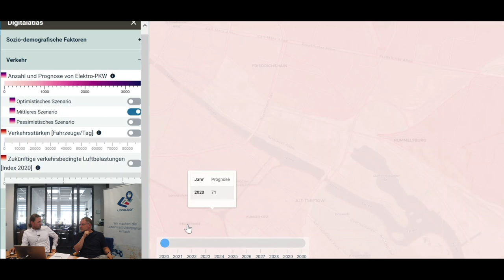Wohin mit der Ladestation? - Ladeinfrastruktur richtig aufbauen - Localiser #2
Willkommen zum zweiten Teil unseres Localiser Interviews in dem wir uns von Oliver Arnhold zuerst Localiser erklären lassen und dann live ausprobieren.

Jedem Elektromobilisten ging es schon so, dass man beim Anblick einer Ladestation irgendwo im Nirgendwo dachte
"Wieso steht hier diese Ladestation ?"
Genauso war man schon an Orten und dachte genau umgedreht, warum es dort keine Ladeinfrastruktur gibt.

Damit in Zukunft Ladestationen intelligent geplant und aufgestellt werden, gibt es Localiser.

▬ ❝ Unser Blog ❞ ▬▬▬▬▬▬▬▬▬▬▬▬

▬ ❝ Social ❞ ▬▬▬▬▬▬▬▬▬▬▬▬